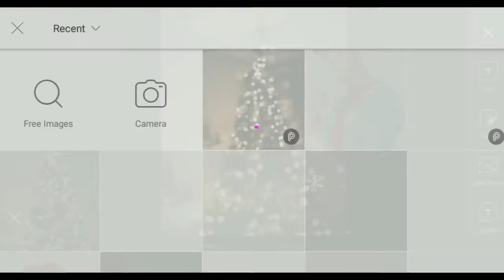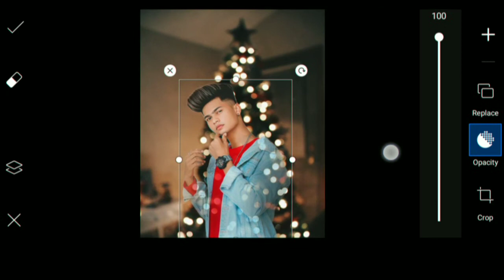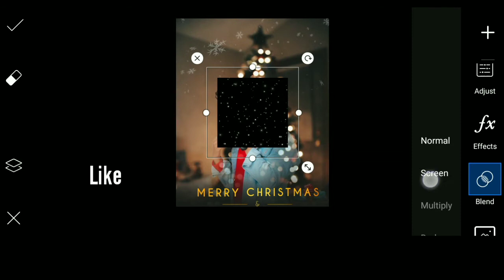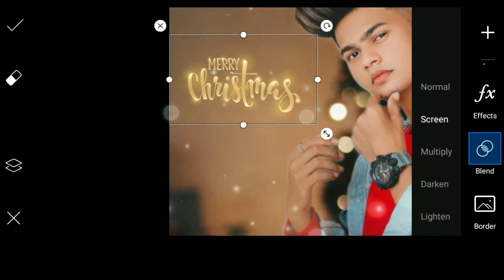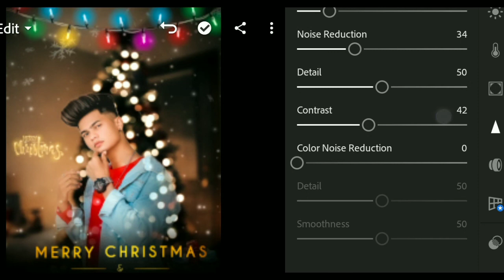Picsart- Merry Christmas Viral Editing | PicsArt Photo Editing | Mayank Editz